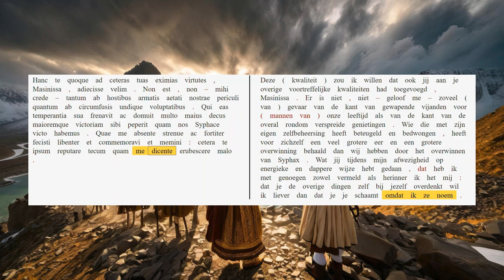AUC 30.14.6-8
Masinissa had zelfbeheersing moeten tonen.